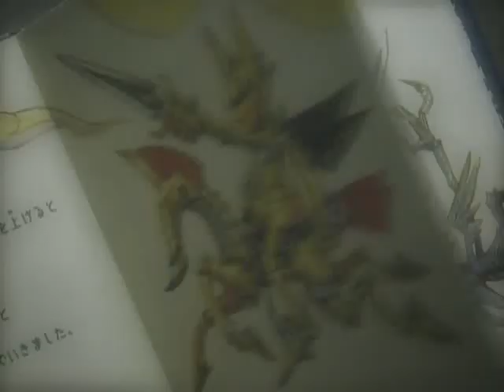the most based thing ive seen all year. garo ep 8, he hit level 40 and bought mount and riding skill